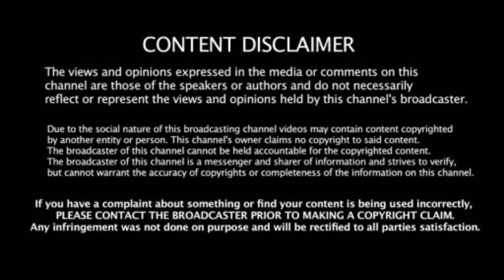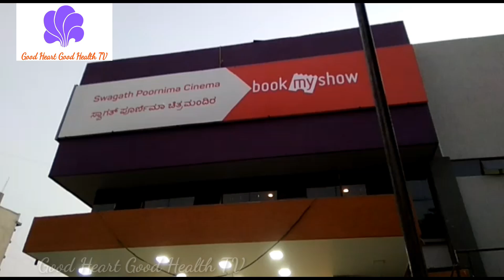மீண்டும் உருவாகும் பூர்ணிமா திரை அரங்கம்|Swagath Poornima Cinema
Bangalore famous Theatre swagath poornima launch with darbar